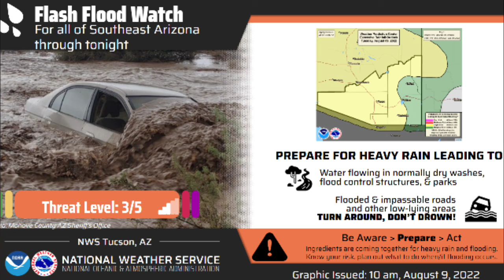Flood Watch #36 (Tucson,AZ) | 8/9/2022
Flood Watch

...FLOOD WATCH IN EFFECT FROM 1 PM MST THIS AFTERNOON THROUGH LATE TONIGHT...

* WHAT...Flash flooding caused by excessive rainfall is possible.

* WHERE...A portion of Southeast Arizona, including the following areas, Baboquivari Mountains, Catalina and Rincon Mountains, Chiricahua Mountains, Dragoon and Mule and Huachuca and Santa Rita Mountains, Eastern Cochise County below 5000 feet, Galiuro and Pinaleno Mountains, South Central Pinal County, Southeast Pinal County, Tohono O`odham Nation, Tucson Metro Area, Upper Gila River Valley, Upper San Pedro River Valley, Upper Santa Cruz River Valley/Altar Valley, Western Pima County and White Mountains of Graham and Greenlee Counties.

* WHEN...From 1 PM MST this afternoon through late tonight.

* IMPACTS...Excessive runoff may result in flooding of rivers, creeks, streams, and other low-lying and flood-prone locations. Creeks and streams may rise out of their banks. Flooding may occur in poor drainage and urban areas. Low-water crossings may be flooded.

* ADDITIONAL DETAILS... - A passing weather disturbance combined with abundant moisture will create a favorable environment for showers and thunderstorms with very heavy rain this afternoon and into Wednesday morning. Localized maximum rainfall could reach 1 to 3 inches. In addition, the ground is saturated or nearly saturated, which will lead to quick responses in areas washes.

PRECAUTIONARY/PREPAREDNESS ACTIONS... You should monitor later forecasts and be prepared to take action should Flash Flood Warnings be issued.